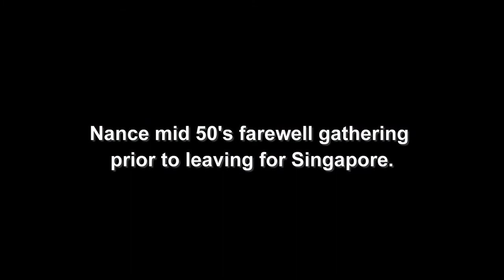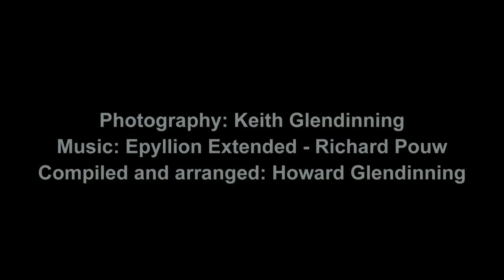Australia 50's to 70's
Keith Glendinning images of Sydney, Canberra, Leeton, Adelaide, Barossa Valley, North and South Coast NSW, together with family images.